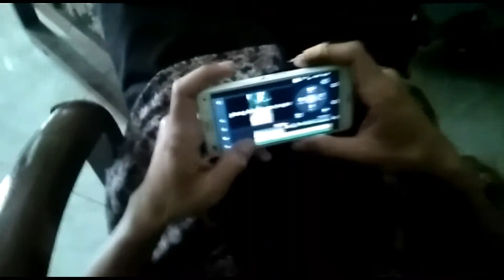Youtuber ngantukan wkwk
Lg ngedit be bisa turu